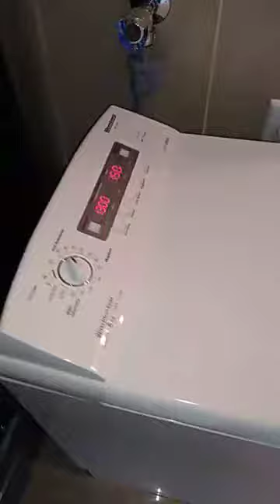Waschmaschine pumpt Wasser nicht ab - mögliche Ursache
Achtung nicht immer auf den Sanitär Instalateur hören, dieser meinte Punpe muss ersetzt werden. Wir bestanden jedoch darauf das der Ablaufschlauch ausgetauscht wird und siehe da. Dieser war nähmilich zu kurz. Die Maschine pumpt wieder reibungslos ab.